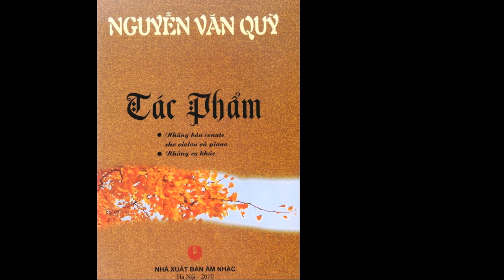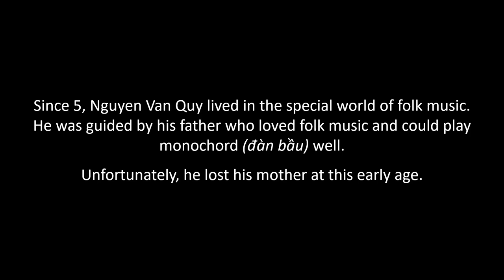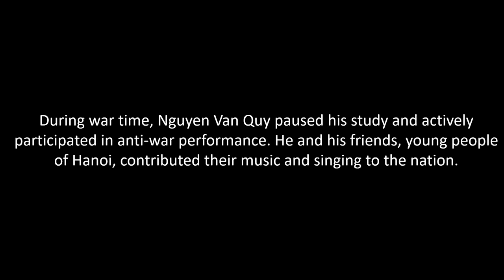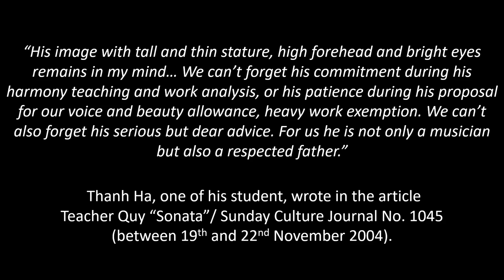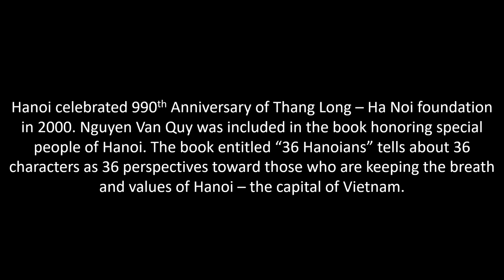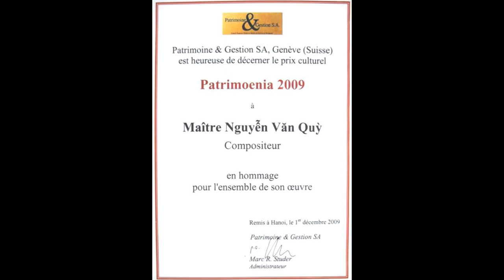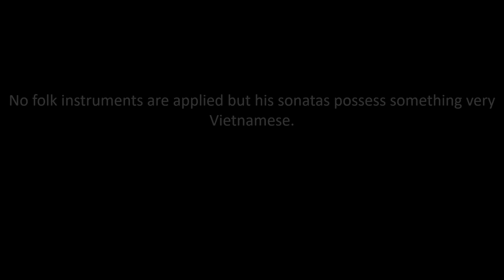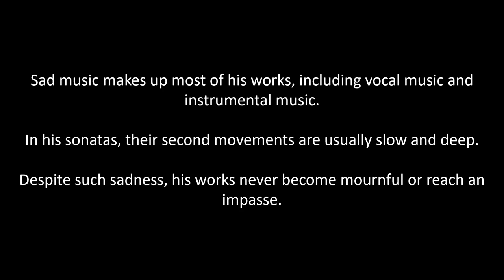Nguyễn Văn Quỳ - Sonata No.08 for Violin and Piano (2000)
Nguyễn Văn Quỳ (born 1925) is a Vietnamese composer and musician. He started as composer under the artist name Đỗ Quyên, and was later given the nicknames "Quỳ Sonata" and "Vietnamese Beethoven". He is known for having written nine sonatas for violin and piano, but also for several songs.

In his music career the most valuable property is the 9 sonatas for violin and piano, composed and completed between 1963 and 2003.

Sonata No. 8 (2000) is considered the twin of Sonata No. 7. completed two years before. It received the second prize awarded by the Vietnam Musicians Association in 2005 (no first prize in that year).

All are from Nguyễn Văn Quỳ’ s biography booklet prepared for the cultural heritage conservation collection of Patrimoine and Gestion SA which awarded Patrimoenia 2009 prize to musician Nguyễn Văn Quỳ; and some other credited sources. ***